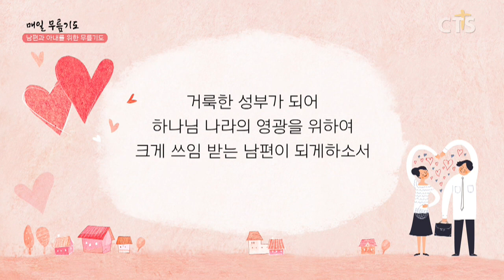[다음세대 1분 캠페인] 남편과 아내를 위한 무릎기도 - 백양임 집사(새생명교회) 200611